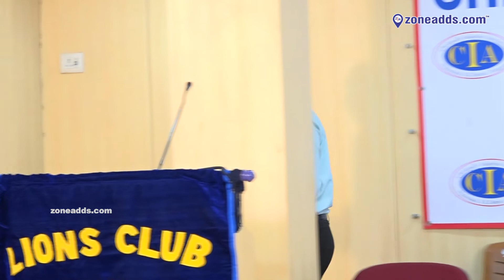Lion Shiva Kushal | Lions Club of Hyderabad ECIL Elite | 20th Club Officers Installation Ceremony